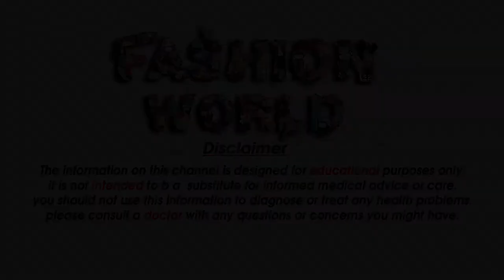सेंधा नमक अपनाएं, चेहरे के गढ्ढों को दूर भगाएं